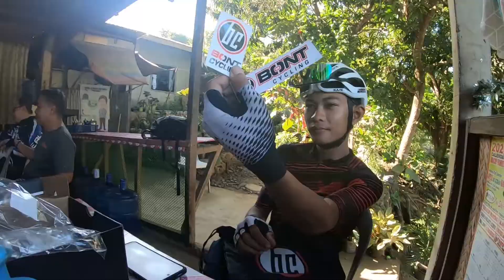Bont Riot Road+ Cycling Shoe Unboxing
Unboxing Bont riot road+ cycling shoe 2022
Sapat na ba ang bont riot?

Gear used - GoPro Hero 7 black

Bont Riot Road+